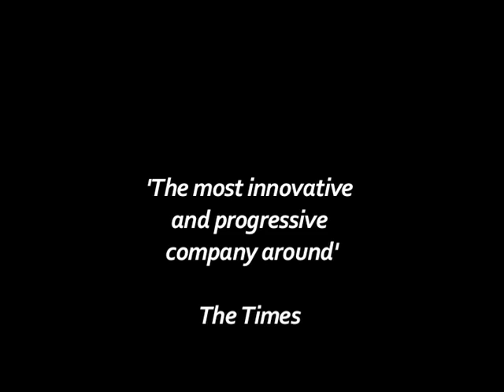Frantic Assembly Current Showreel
Frantic Assembly creates thrilling, energetic and unforgettable theatre